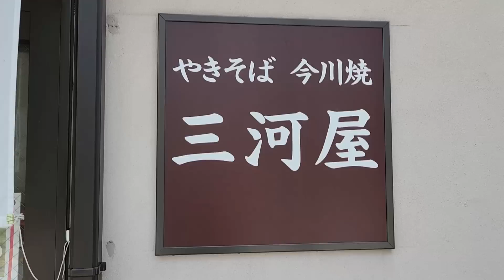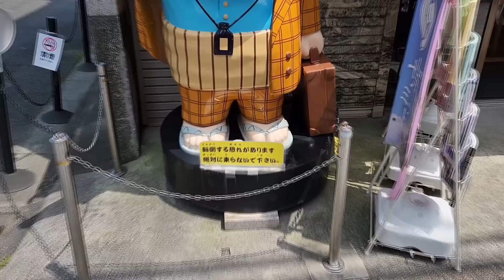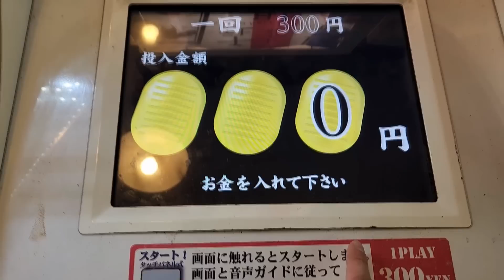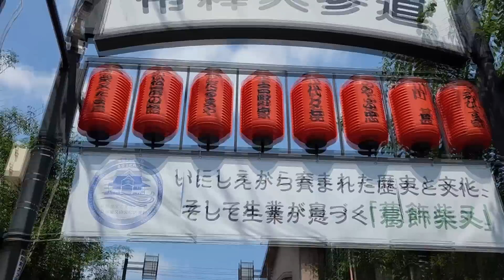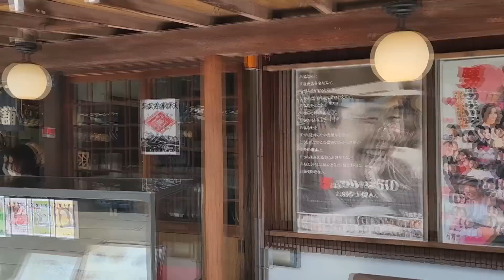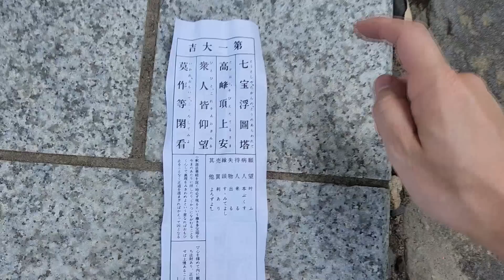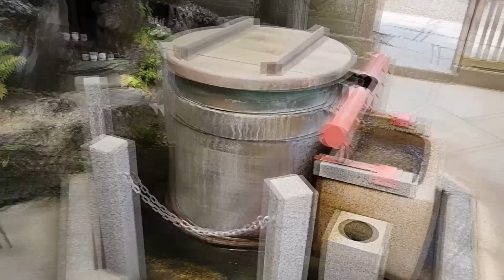韓国人が日本に住みたいと思った理由！日本の文化はとても感動...